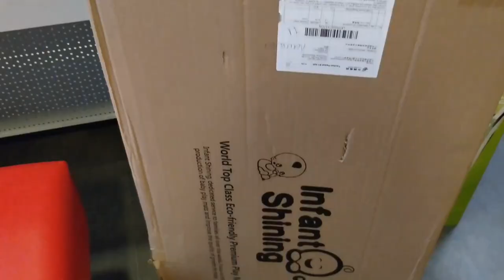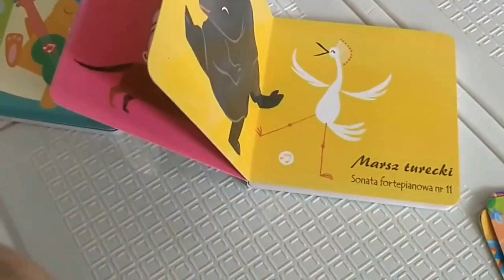Hạn chế mua gì cho con nhỏ? How I limit buying things?| Mẹ Việt con lai Ba Lan Vlog #17 |Eng Sub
Xin chào,

Chủ đề trang 2livesimple xoay quanh cuộc sống đơn giản của một người mẹ nuôi con nhỏ. Mình muốn ghi lại hành trình nuôi con, cũng như từng bước khám phá lối sống đơn giản, không chú trọng nhiều vào vật chất qua Vlog& Blog.

A journey of a mom who is seeking for a simple living style.

2livesimple means to live a simple life.

Để có một lối sống đơn giản có chút tối giản khi đã lập gia đình và trong thời gian nuôi con nhỏ là một thử thách lớn đối với mình. Cuộc sống giờ đây luôn ngập tràn quảng cáo mọi lúc mọi nơi mời chào chúng ta mua sắm thật nhiều. Thứ gì cũng trở nên quan trọng, cần thiết nếu chúng ta không biết điểm dừng và lên kế hoạch mua sắm một cách logic để dẫn đến tình trạng mua sắm bốc đồng theo xu hướng.